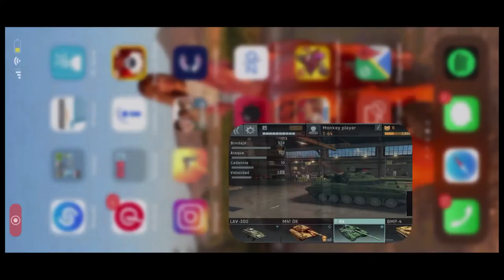ARMADA T-64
In this video im going to show you T-64 a soviet union tank developed in the 60s. / En este video les mostrare el tanque T-64 de la union sovietica en la epoca de los 60s